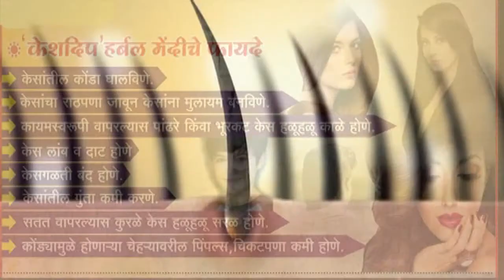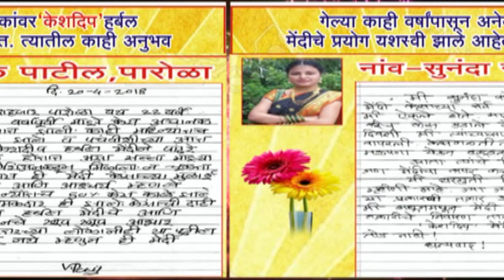Keshkranti केशक्रांती मेहंदी